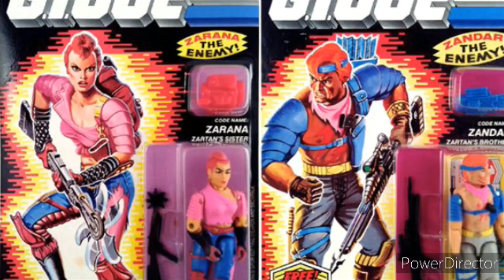G.I. JOE CLASSIFIED PRESENTS : OVERLAPPING PREORDERS, DELAYS, REPAINTS, O-RINGS & BIG UNITS? OH MY!!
In this video Elite Legend will discuss exciting news in the G.I. JOE Classified Community, and recap the 1st Fan First Friday of 2022!